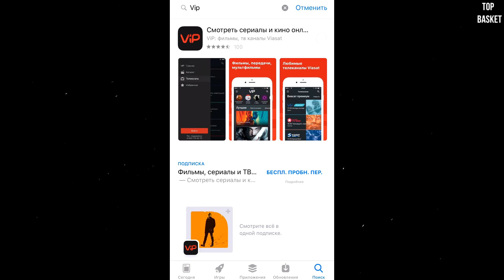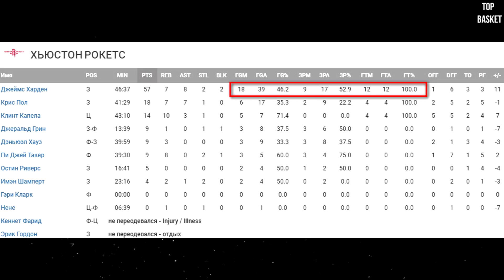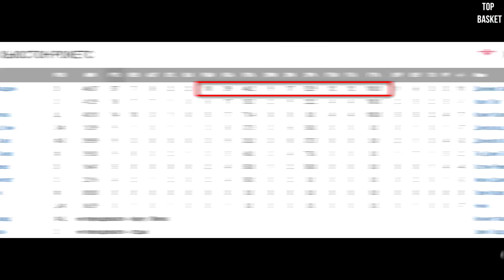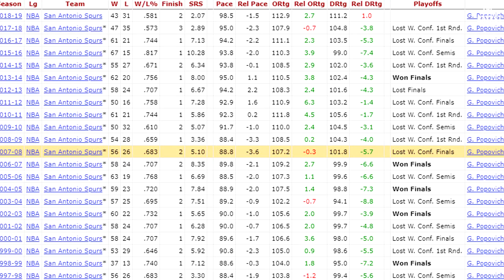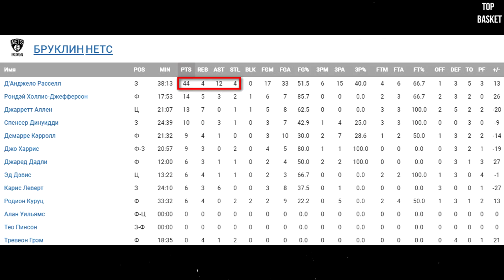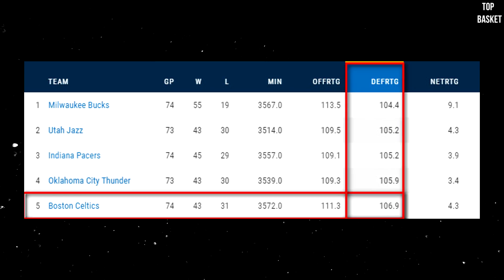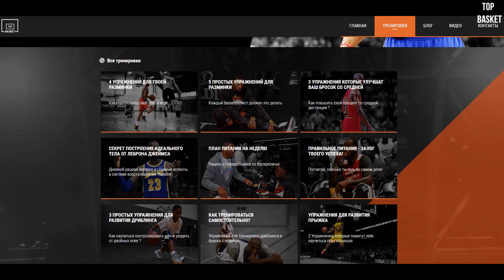ДЖЕЙМС ХАРДЕН ВРУБАЕТ РЕЖИМ MVP! БРУКЛИН НЕРЕАЛЬНЫЙ КАМБЭК! ЛЕБРОН И ЛЕЙКЕРС ВСЁ!